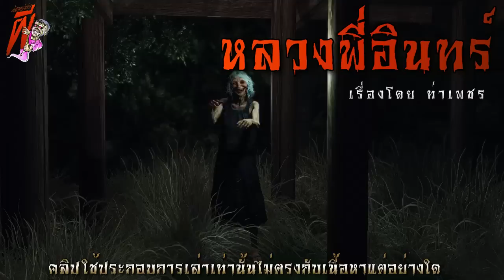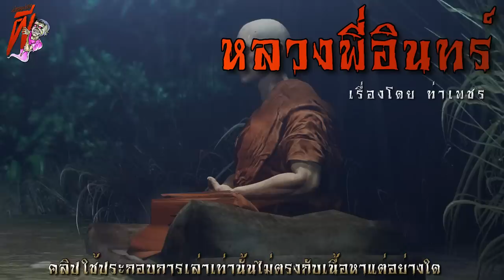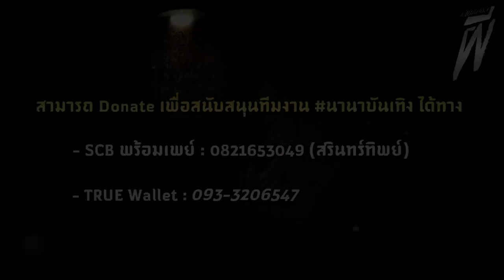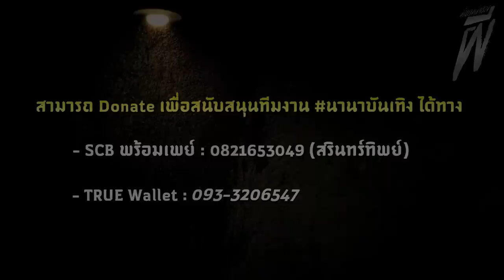พระนักเลง (หลวงพี่อินทร์ ภาค 2 ตอนที่ 8) | ล้อมวง เล่าเรื่องผี Ep.941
ชุดนี้จะเป็นมินิซีรี่ส์ภาคแยกจาก "ผีนางนวล" ผลงานของคุณ ท่าเพชร ที่บอกเล่าเหตุการณ์พิศวงซึ่งถูกบันทึกไว้ในบันทึกของ "หลวงพี่อินทร์"